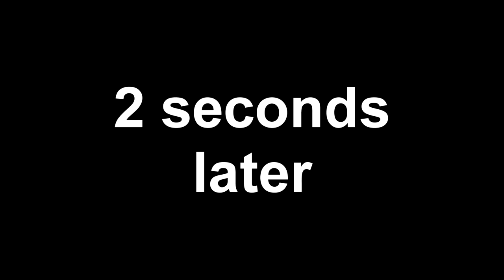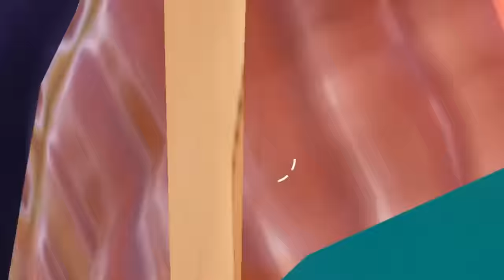Fortnite But it's 99 vs 1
Everyone knows exactly where I am today in Fortnite... so let's see if we can get a win with this major disadvantage!